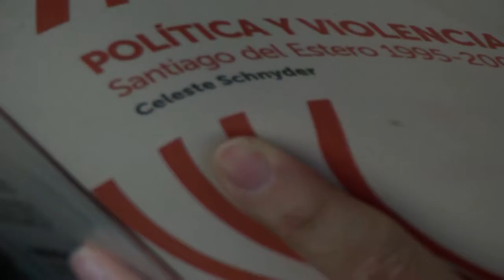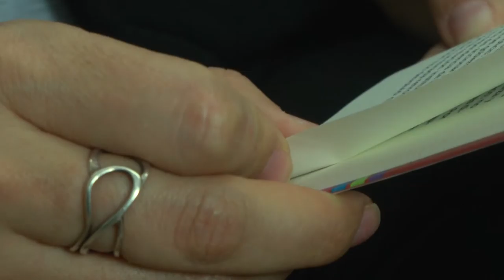PIEL DE PAPEL | Celeste Schnyder: POLÍTICA Y VIOLENCIA. Santiago del Estero 1995-2004.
La autora lee fragmentos de su libro "POLÍTICA Y VIOLENCIA. Santiago del Estero 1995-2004."